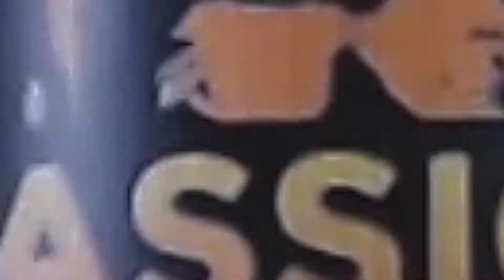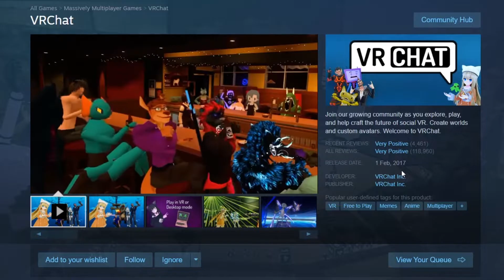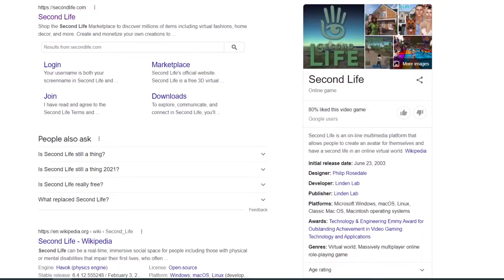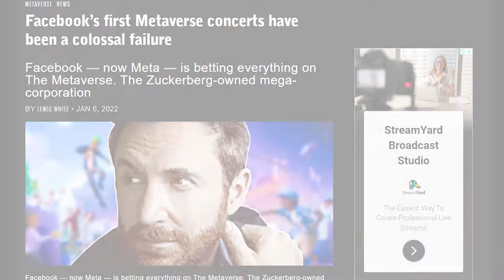Hype Bisnis di Metaverse Facebook yang Lebay! | Passion Show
Metaverse. Peluang "bisnis masa depan" ini lagi kelewat hype dibahas sekarang! Padahal Metaverse ala Facebook ini sendiri bukan hal baru, dan peluang didalamnya, terlalu di 'hype' dan dilebay- lebaykan.

Tonton sampe beres video ini. Kenapa saya sebut hype Metaverse ini bulls**t, kenapa kamu ga perlu ikutan latah, dan apa yang harus terjadi kalau memang Metaverse ini mau berhasil terjadi dan jadi norma.

Karena sebelum jadi 'norma umum', tantangan sebuah Metaverse masih kelewat banyak. Jangan dulu bahas soal peluang bisnisnya deh!

Rundown Isi:

0:00 Hype Metaverse Facebook yang 'lebay'.
1:19 Kenapa Metaverse sama sekali bukan hal baru.
5:35 Visi belanja virtual di Metaverse ala 90-an?
6:39 Teknologi harus makin simple untuk pengguna
8:42 4 hal yang harus terjadi sebelum Metaverse bisa terwujud
9:26 Peluang dalam mimpi Metaverse?

"Passion Show" adalah tempat dimana kita bebas bicara Passion, mengubah hobi jadi profesi atau bisnis, dan digital lifestyle!

Atau tinggalkan pertanyaan di comment di bawah video ini.

Thank you atas support kamu!